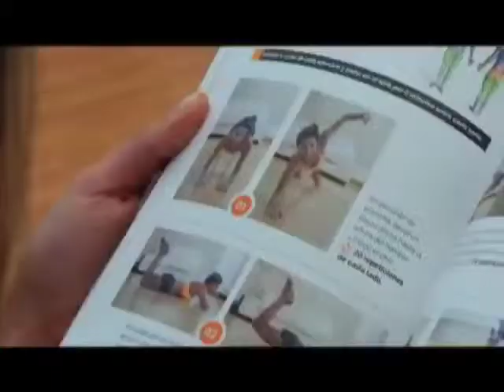PANORAMA CMI MARTES 27 DE MAYO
PANORAMA CAP #58 FECHA DE EMISIÓN MARTES 27 MAYO @PANORAMACMI
AQUÍ UN PEQUEÑO ADELANTO

1.DOCTOR KRAPULA
2.TOQUE EN SAGRAFREDO BRICKEL GRINGOS THUESDAY
3.¿QUIEN ES EL MAS INSOPORTABLE, LA SUEGRA O EL SUEGRO?
4.ENTREVISTA LIBRO FUN2FIT
5.¿AMA MAS A SU  MASCOTA QUE A SU PAREJA?
6.CARLOS PUJOL SE RETIRA DE EL FUTBOL
7.COLECTIVO DE ASTRONAUTAS